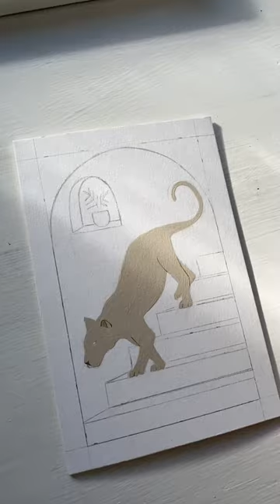Leopard print painting 🐆